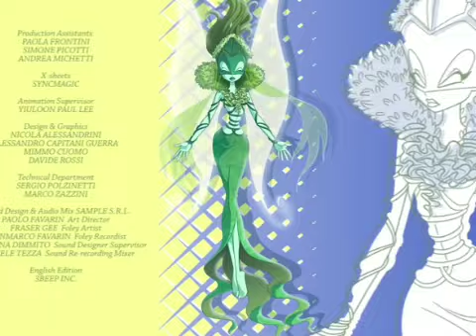18 RAINBOW MUSIC PERDONO Y OLVIDO